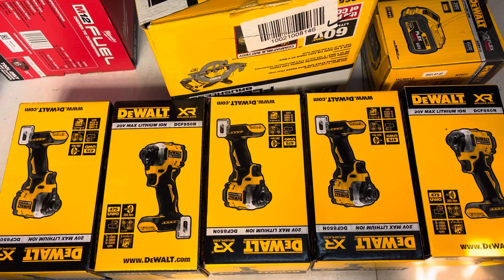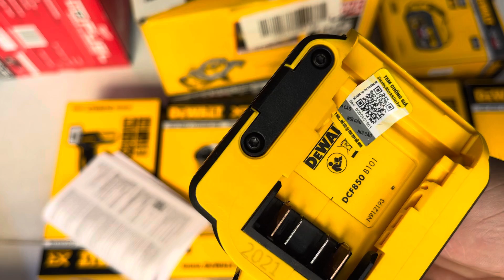Dewalt DCF850 giá 2tr5 | máy vít dewalt DCF850 BH3 năm Lh 0962232180 tung